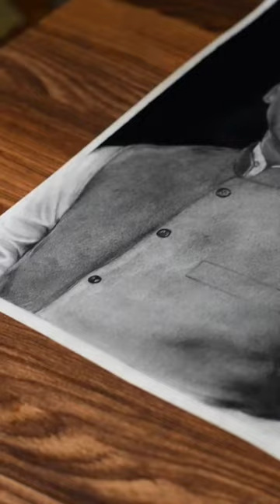Jharkhand CM Sri Hemant Soren Pencil Drawing | Pencil Sketch Of CM Hemant Soren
how to draw cm Hemant Soren
how to make a sketch of cm hemant Soren
how to draw charcoal drawing
pencil sketch of cm
drawing of leader
pencil sketch of cm Hemant Soren
pencil sketch politician
how to draw beautiful drawing
how to make charcoal drawing
how to draw with charcoal pencil
hemant Soren ka drawing kaise banaye
cm hemant Soren ka sketch kaise banaye
pencil Drawing kaise use kre
charcoal drawing kaise use kre
cm hemant Soren pencil Drawing kaise banaye
how to draw a hemant Soren
how to draw a leader cm hemant Soren
how to draw realistic sketch with charcoal

Material Used:
Pencil - mechanical HB ,
Steadler  pencil - HB , 2B, 4B , 7B
Doms Pencil - 2B , 4B
Charcoal - Soft, medium
paper - Brustro 160 gsm
Blending - Tissu paper, Brush, blending stum,
Eraser - Tombow mono eraser and kneaded eraser , ordinary eraser